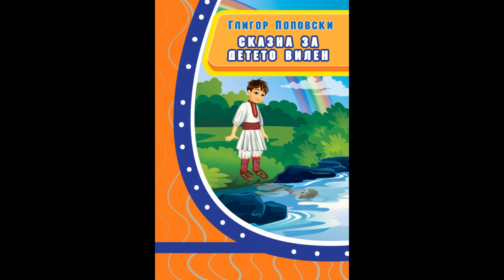Сказна за детето Вилен од Глигор Поповски (од почеток до крај)